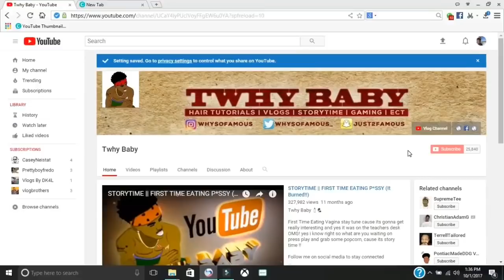Top 5 Things Haters Say